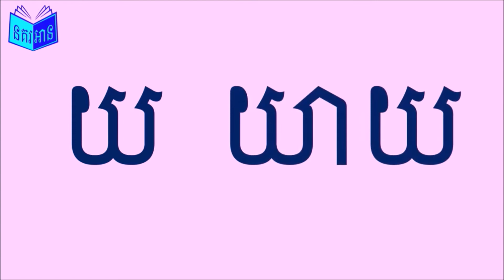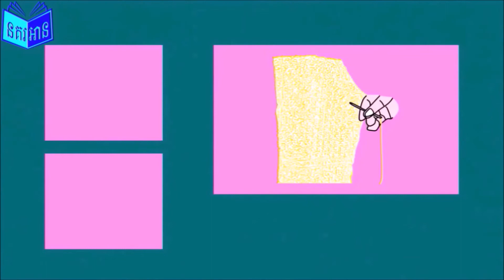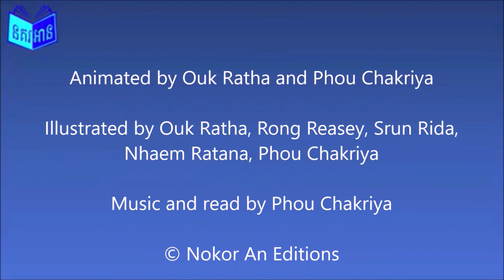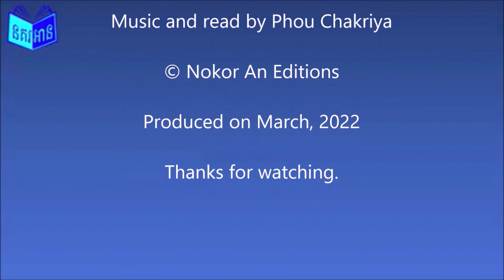ព្យញ្ជនៈខ្មែរពួក«អ៊»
Khmer Consonant 'O'